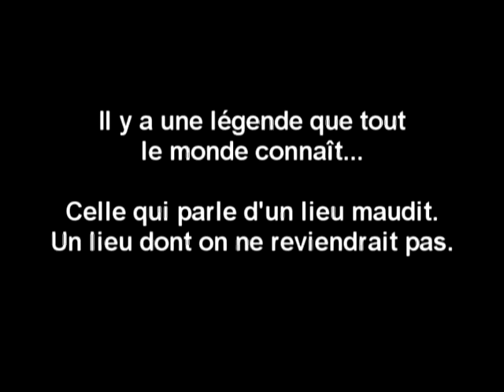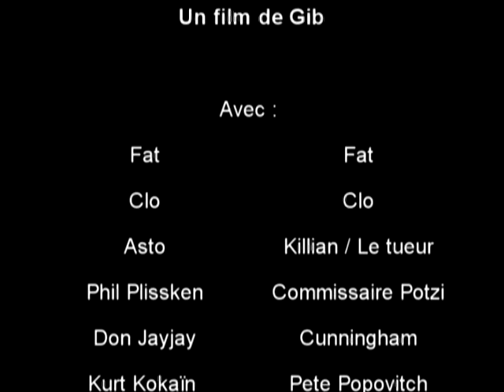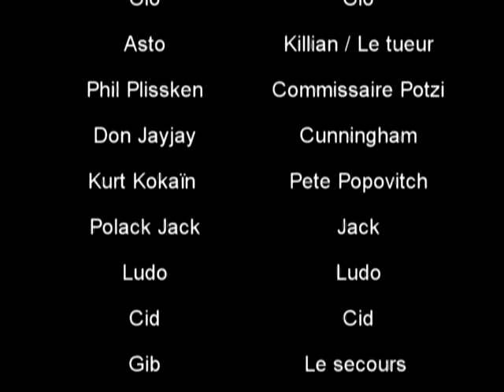WILD MURDERS CAMP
Le slasher culte de la Winebag Production !